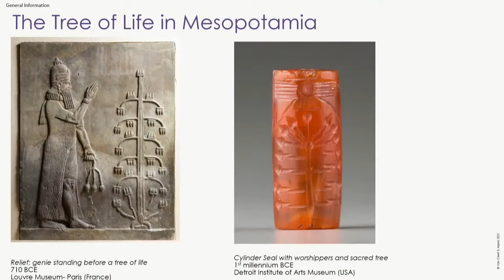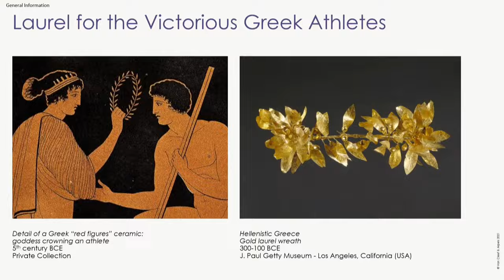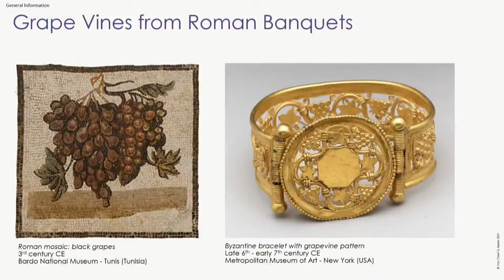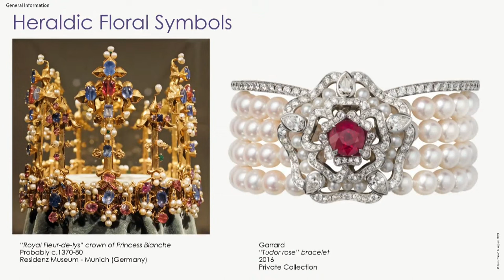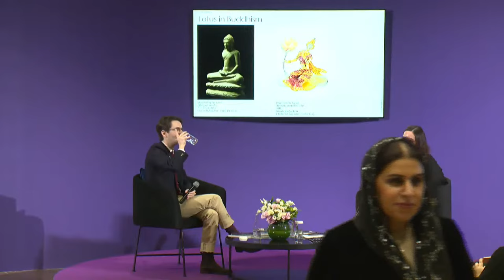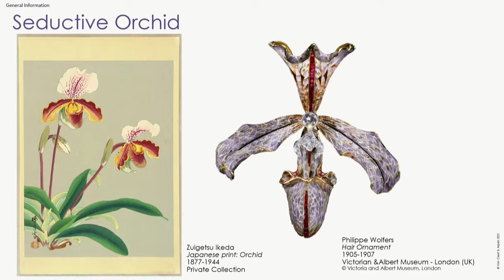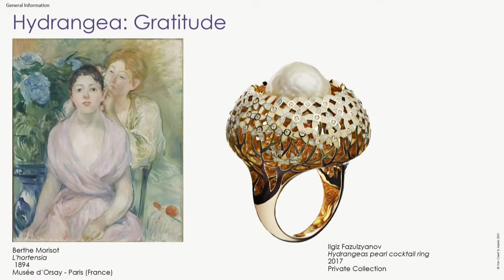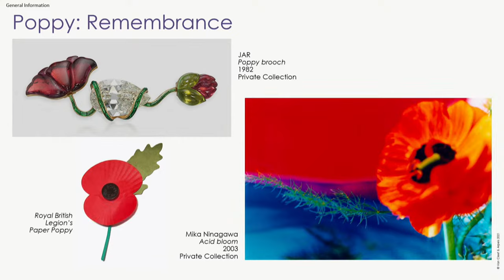The Secret Language of Flowers @ Riyadh (English version)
Conversation by L'ÉCOLE, School of Jewelry Arts supported by Van Cleef & Arpels
Live streamed from The National Museum of Saudi Arabia, Riyadh

Let yourself be amazed by a bouquet of legendary flowers in the company of two jewelry historians. Have you ever wondered why laurel wreaths crown the heads of victorious sports champions? Or why papyrus was so critical in ancient Egypt? Love, passion, tribute to the gods... Discover a few of the many symbolic meanings of flowers throughout the centuries.